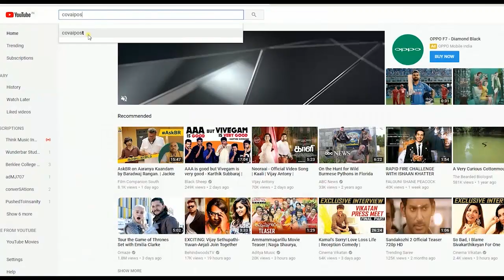SP Velumani: "Ready to step down if charges are proved"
While addressing the press at Coimbatore airport, Local Minister SP Velumani said that he is ready to resign if the opposition is able to prove the allegations.